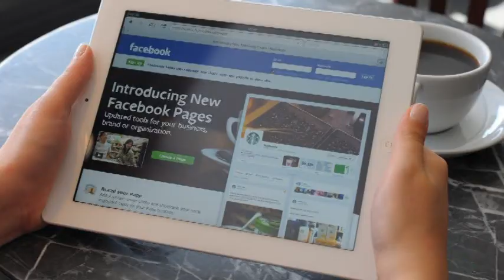The Power of Facebook - Sức Mạnh Của Facebook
Khoa D Truong OD, Optometrist
VNTV broadcasts nightly Monday to Friday at 6:30 PM on Satellite Galaxy 19 SR-22000 Frequency 11929V and on channel 19 Spectrum Cable San Diego
4655 Ruffner St, Suite 180